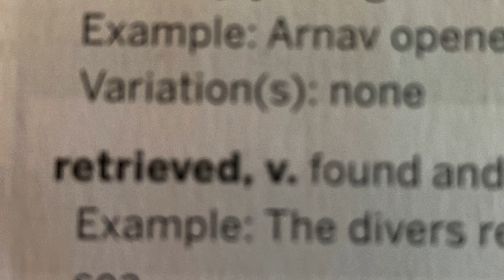Knowledge 9 Lesson 4 (Grade 1) - The Frog Prince, part 1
The Frog Prince, pt. 1